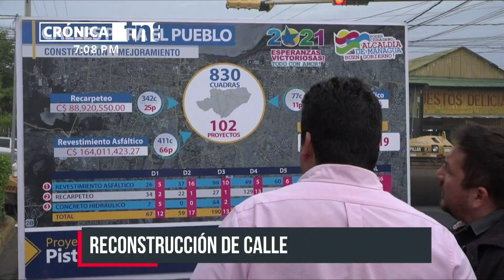Reconstrucción de la calle 15 de Septiembre presenta un avance de 70% - Nicaragua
En el Distrito ll de la capital, la Alcaldía de Managua, en la calle 15 de septiembre del sector de Las Delicias del Volga está reconstruyendo nueve cuadras. El proyecto dio inicio en la calle principal del cementerio General.

“Consiste en levantar todo el asfalto viejo, que como pueden ver tenemos segmento de asfalto; está muy deteriorado y se empieza agrietar . De esta manera , en esa grieta empieza a entrar agua y con el tráfico vehicular se empiezan hacer bache. Cada vez son más recurrentes y terminan dañándose totalmente la carpeta”, expresó Fidel Moreno.

Debido a que el bacheo en su tiempo llega a ser insuficiente, las calles ameritan una reconstrucción total. Esta iniciativa también forma parte del programa calles para el pueblo que ejecuta la comuna capitalina.

“Hasta este momento llevamos 443 cuadras totales del programa en este mes del año, es decir que vamos a cerrar seguramente a la mitad del año por encima cercano al 60% del avance calles para el pueblo. Es importante desarrollar las obras previo a que se concentre el invierno”, detalló Moreno.

“En reconstrucción de calle también avanzamos muy bien, con más del 80% de las calles previstas para este año, asegurando de esta manera nuevas obras de progreso para los Managua”, agregó.

Reconstrucción de la calle 15 de Septiembre
Cada 10 años se debe hacer un trabajo de profundidad para evitar que el tráfico vehicular y el invierno termine destruyendo las calle. El programa de calles para el pueblo para este año tendrá una inversión total que supera los 287 millones de córdobas, para un total de 102 proyectos.

En estas nueve cuadras invirtieron un poco más de tres millones de córdobas y en este momento ya llevan un 70% de avance.